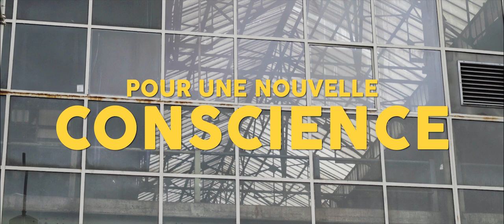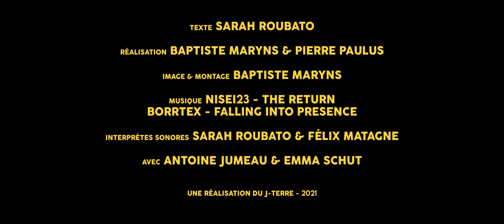POUR UNE NOUVELLE CONSCIENCE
Un an après le début du confinement, nous avons pensé qu’il était temps de regarder au-delà, par-dessus, plus loin… Devant les crises de plus en plus complexes et intenses, nous savons qu’il nous faut travailler ensemble. Mais quels engagements peut prendre chaque individu avec lui-même et avec le vivant ? Voici une « Déclaration des droits et devoirs de l’individu conscient »

Extrait :
« Nous nous sommes laissés piéger dans un état de dépendance matérielle, économique, énergétique, intellectuelle et émotionnelle à laquelle nous consentons, et nous avons renoncé à croire que nous pourrions le changer.

Qu’à partir de maintenant, nous nous engagions à jeter les bases de nouvelles formes d’organisation sociale. Cherchons à faire ce qui est efficace pour ce qui nous dépasse, plutôt que ce qui nous soulage et ne change rien. Soyons prêts à accueillir un nouveau rapport entre les individus, où la liberté de chacun n’efface pas la conscience du commun.

Que nous puissions à nouveau dire que l’avenir pourrait être meilleur que le présent, et ainsi offrir aux générations futures, à l’humanité et à tout le vivant la possibilité d’un autre monde. Et que nul repos ne soit possible jusqu’à ce que cela soit accompli. »

Écrit par Sarah Roubato
Réalisé par Baptiste Maryns & Pierre Paulus
Interprété par Sarah Roubato et Félix Matagne
Avec Antoine Jumeau & Emma Schut